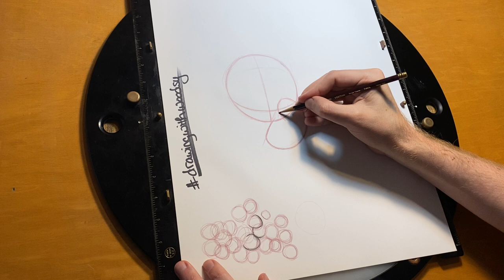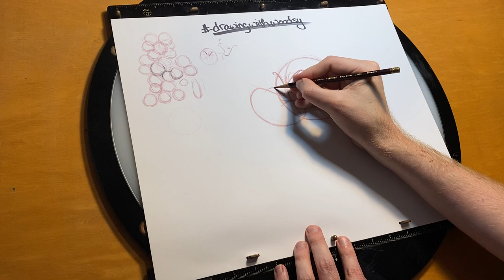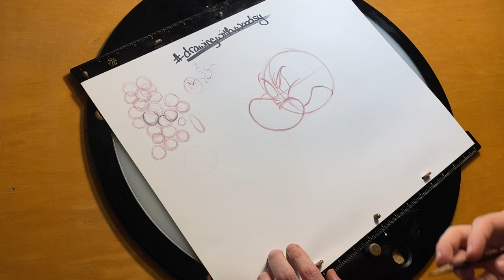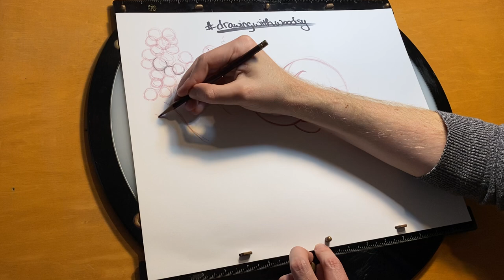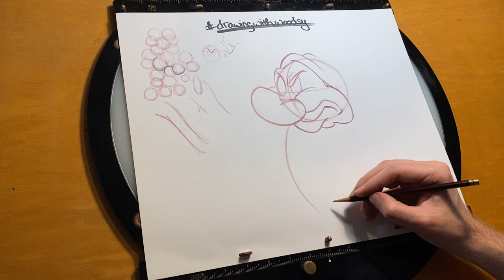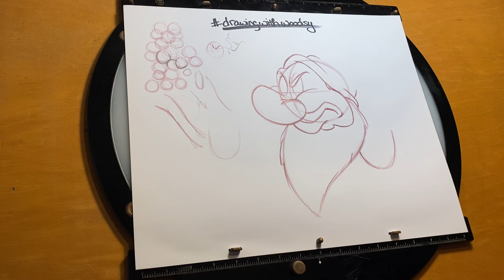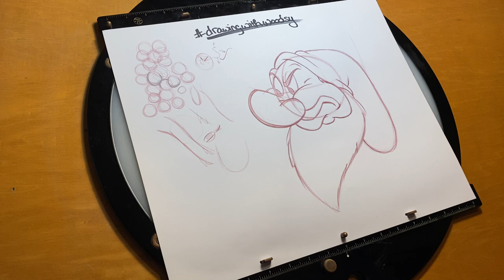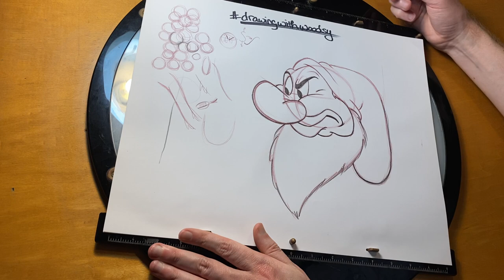Learn How to Draw Grumpy!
While we are locked up in Social Distancing Quarantine, join me as we learn how to draw Grumpy!